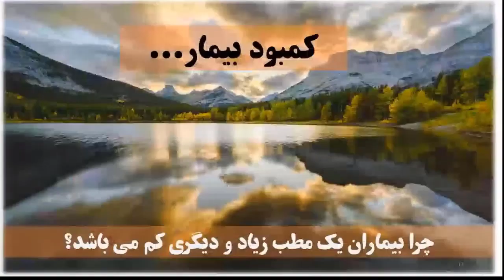🎶بخشی از صحبت های دکتر کسری طبری در وبینار تخصصی دندانپزشکی( قسمت پنجم)دندانپزشکی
🎶بخشی از صحبت های دکتر کسری طبری در وبینار آشنایی مختصر با شاخه های تخصصی دندانپزشکی( قسمت پنجم).

✔نقش تکنولوژی در حذف دندانپزشکانی که خود را آپدیت ننموده اند.
✔تعداد زیاد دندانپزشک
✔کمبود بیمار

⬇️فیلم کامل وبینار در سامانه پارسه بخش فیلم های آموزشی - مشاوره عمومی قابل دسترس تمامی داوطلبان پارسه می باشد.

پارسه همراه همیشگی شما ❤